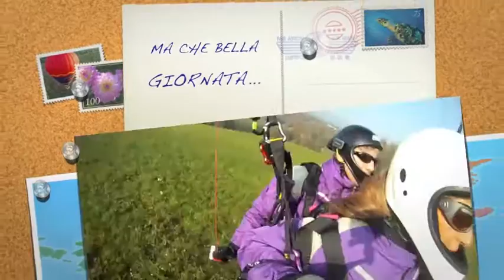Volo di famiglia